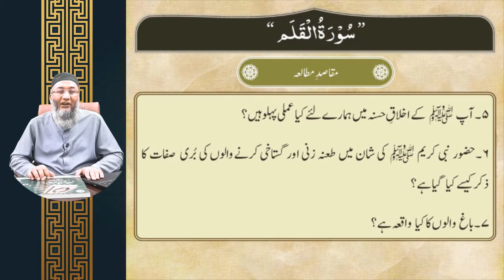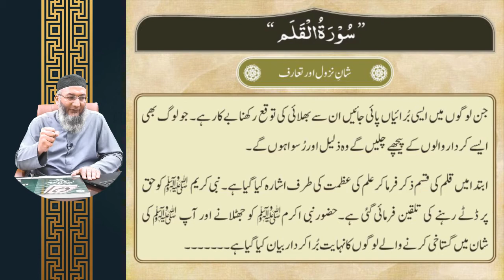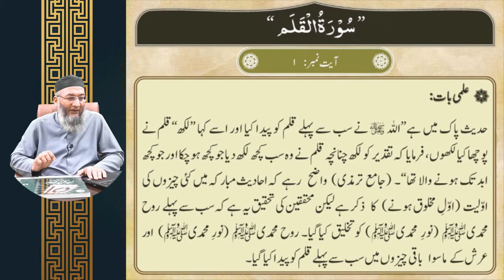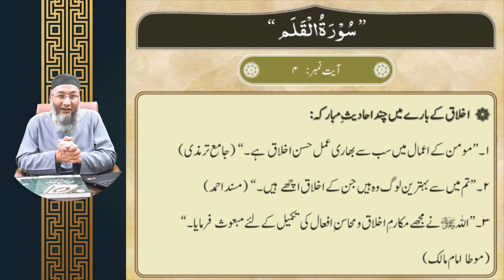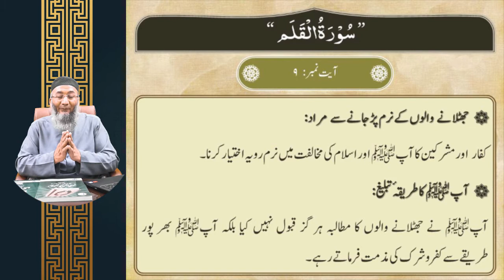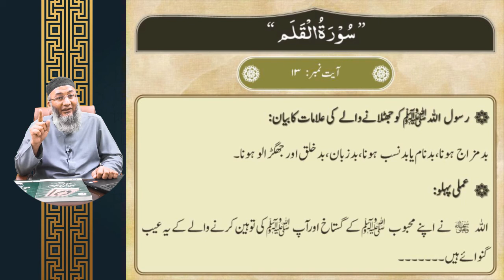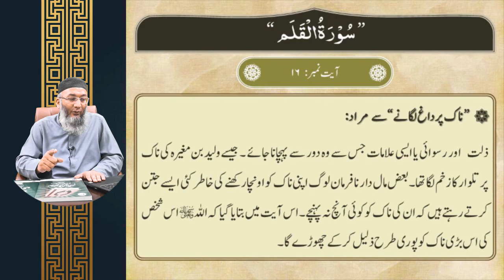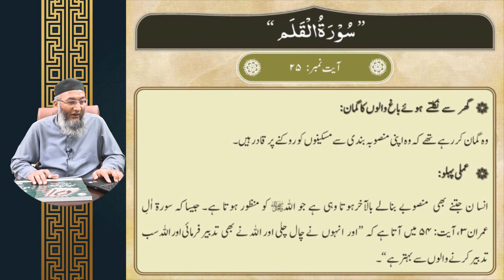Lecture-45: Surah Al-Qalam 1/2 (Mutalae Quran Part-3)